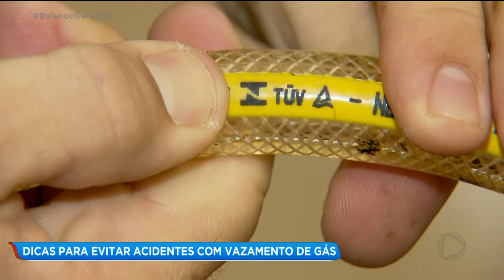DICAS PARA EVITAR ACIDENTES COM VAZAMENTO DE GÁS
E alguns cuidados simples podem evitar sérios acidentes envolvendo vazamento de gás. Quem faz o alerta é o corpo de bombeiros.